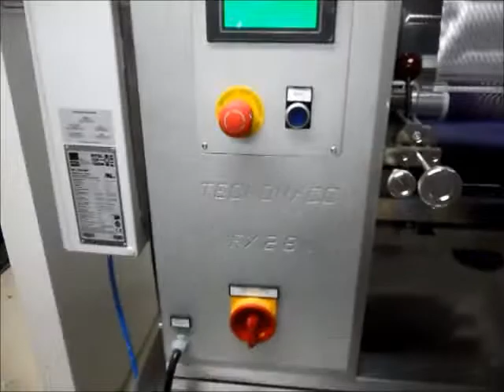FX28 Flexographic Printer for Lid Foils, by Tecnomaco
The "FX28e STEP" Offline Flexographic Printer is a must-have for every Pharmaceutical Manufacturing Company...
a/ On-demand printing of Aluminum Foil... No MOQs and no wastes due to obsolete or expired material
b/ Extremely easy to use
c/ Low initial and running costs
d/ Printing is done in controlled environments
e/ Small footprint compared to competition
f/ Offline printing means no unnecessary stoppage of packaging lines in case of breakdowns
g/ Only model available in the market with TWO Servomotors, one on the unwinding axle to guarantee a constant torque from the beginning till the end of the printing process and another one on the cliché holder to allow Calendar printing